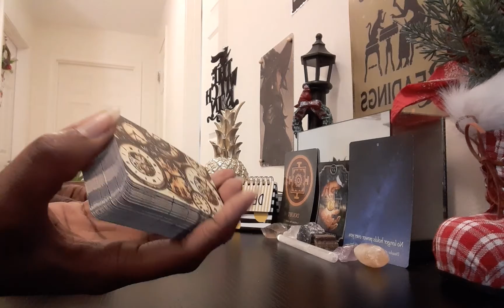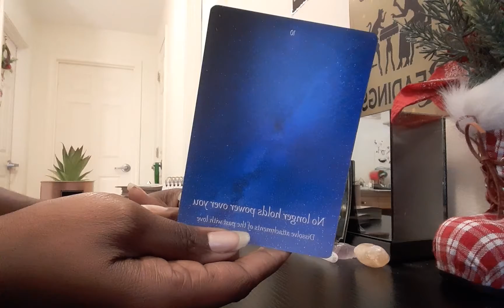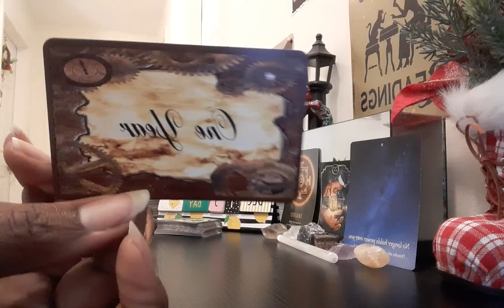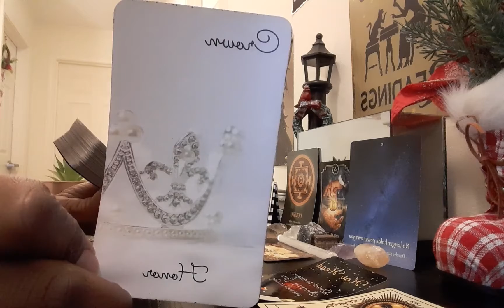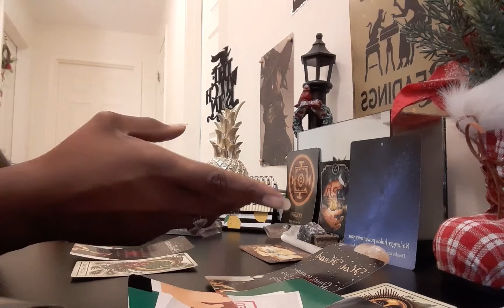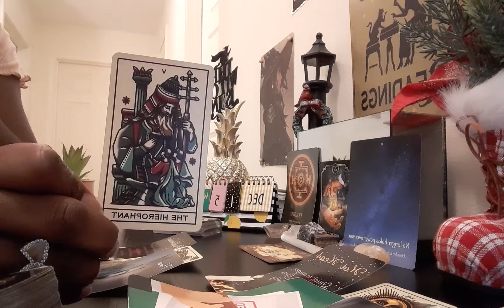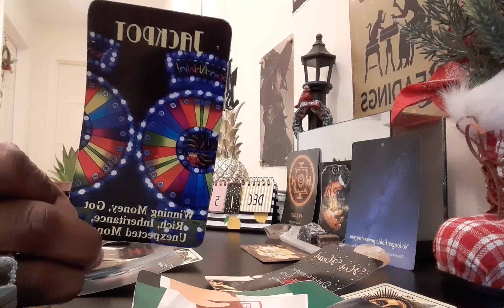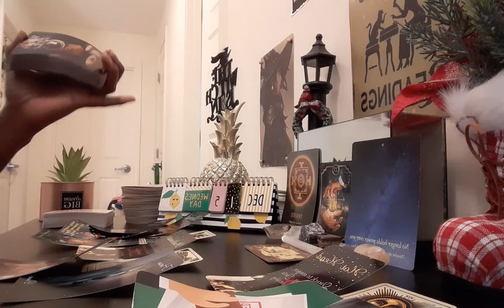Pisces ♓Mid December🥂🎄☕Reading: 🧘🏽‍♀️🙄Dealing with someone you'd rather not😤🙏🏽